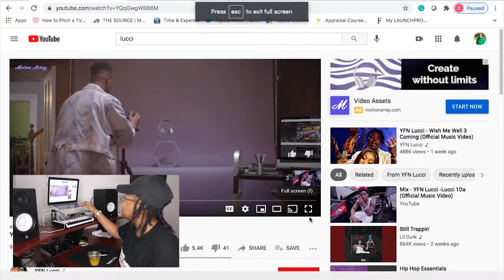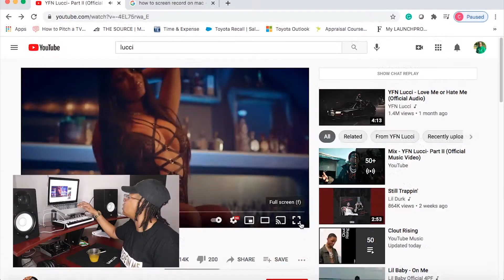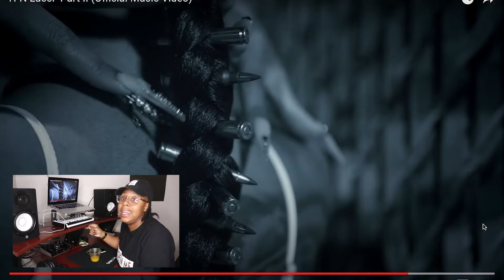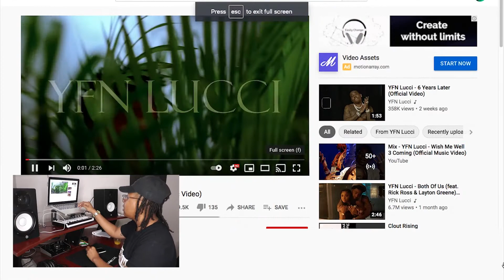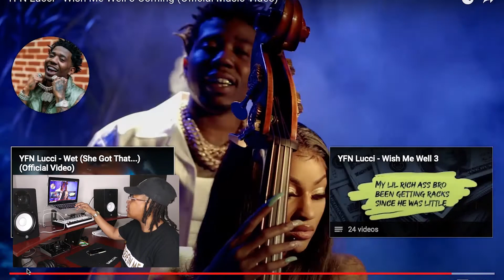KICKIN SHXT W/ CHRISHAYDAGOAT: YFN LUCCI - WISH ME WELL 3 REACTION VIDEO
All commentary in this video is opinion based and open for interpretation.

Hey KSGANG ! On this episode of Kickin Shxt TV, @ChrishayDagoat breaks down 3 of YFN Lucci's "Wish Me Well 3" Music Videos. Drop comments below and let us know your ratings!